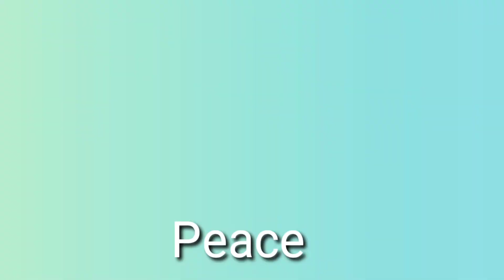Meaning of Color Rose || You should know Symbolize of Rose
Each and every color Rose has particular meaning's.